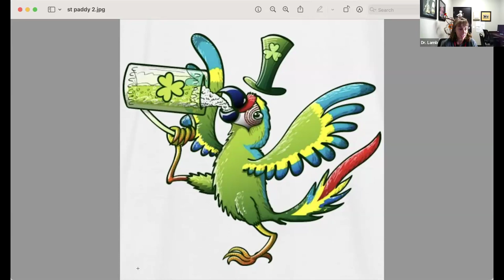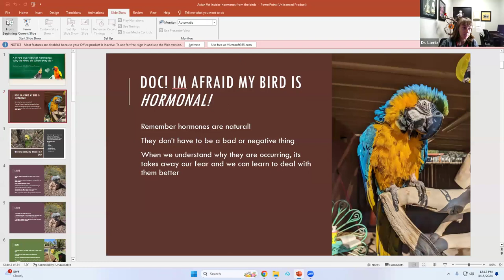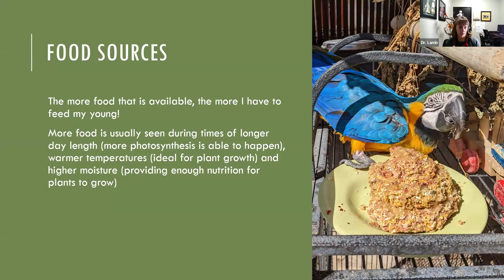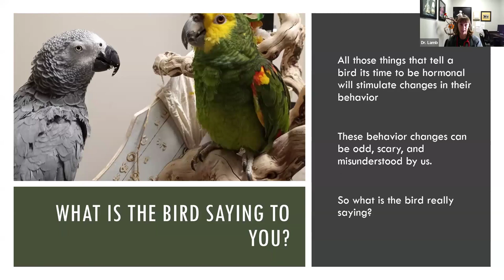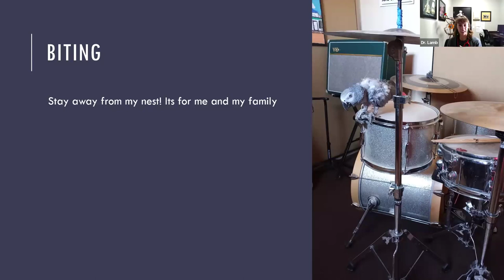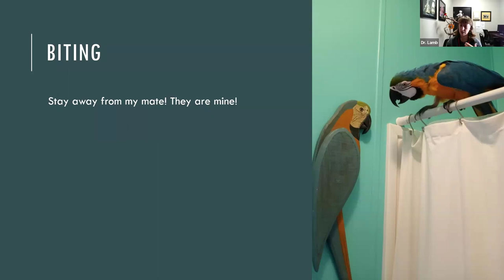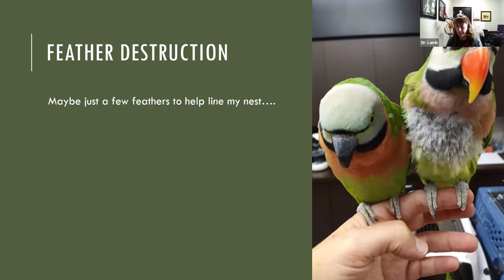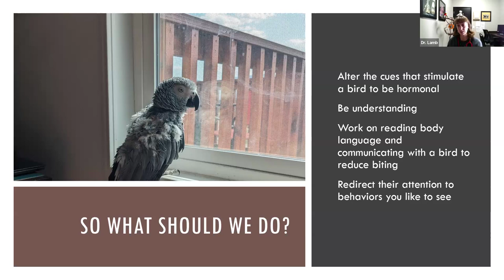Avian Vet Insider 25: The Pressures of Being a Parrot – Hormones Made Me Do It!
A Lafeber Pet Birds Webinar series hosted by Laura Doering, former editor of Bird Talk magazine and Birds USA magazine with special guest, Dr. Stephanie Lamb, DVM, DABVP (Avian Practice) and President of the Association of Avian Veterinarians. In this episode, Dr. Lamb revisits our annual March topic – hormones! Most behavior issues & many health issues for pet birds begin due to hormones. Dr. Lamb will discuss hormone-related issues and why parrots do what they do during hormone/breeding season. The twist? She presents the information from the parrot’s perspective in this insider’s view of the daily happenings at your Avian Vet’s clinic.